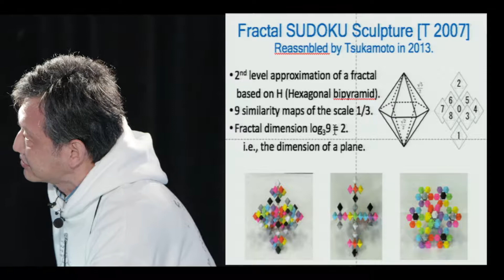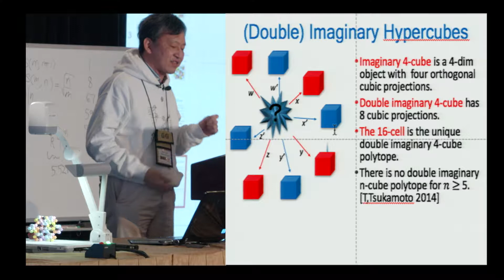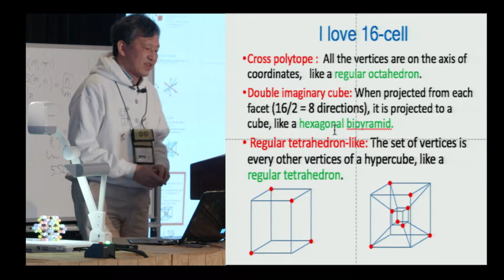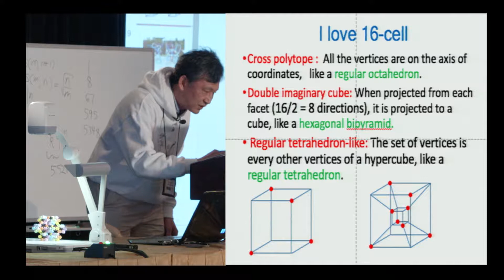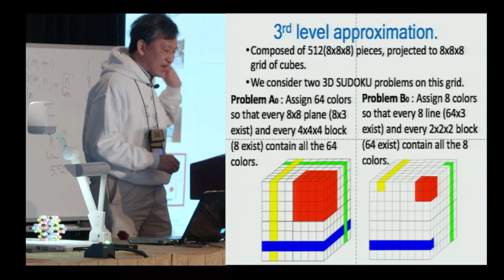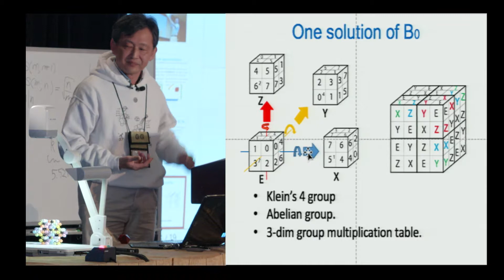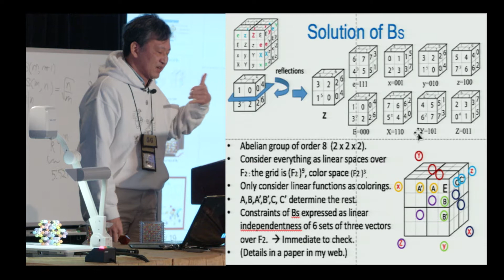Sudoku Colorings of a 16-cell Pre-Fractal – Hideki Tsuiki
This is a joint work with Yasuyuki Tsukamoto. 16-cell is a 4-dimensional polytope with a lot of beautiful properties, in particular with respect to cubic projections of a fractal based on it.   We define SUDOKU-like colorings of a 3D cubic lattice which is defined based on properties of a 16-cell fractal.  We mathematically show that such a coloring exists using linear algebra over a finite field, and present a physical model of a 8x8x8 lattice of cubes with such a coloring.